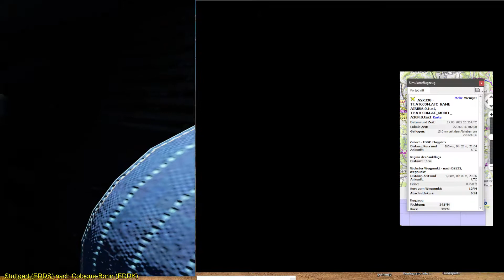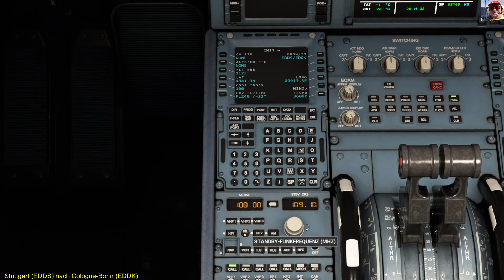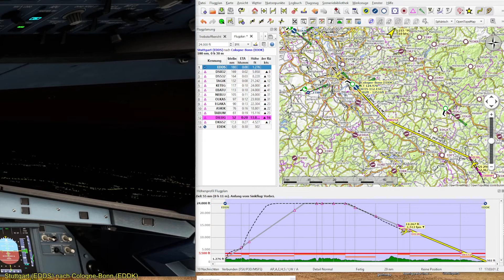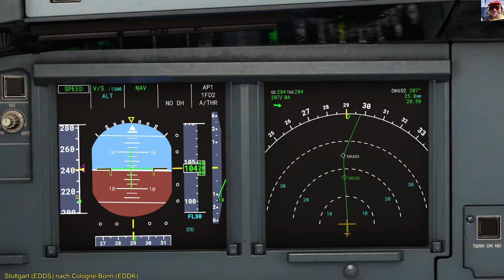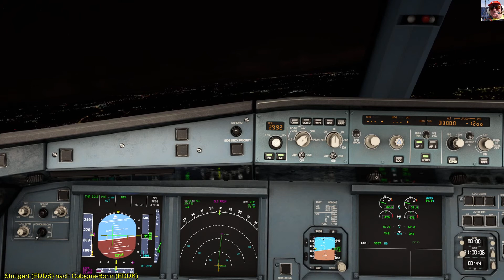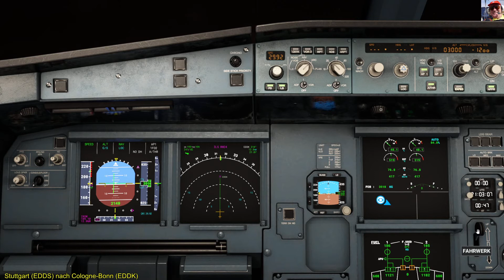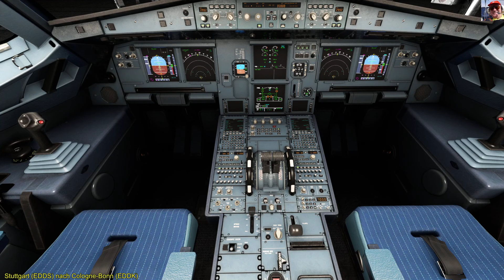MSFS A320 von Stuttgart EDDS nach Cologne Bonn EDDK